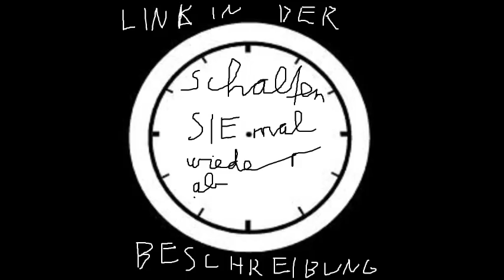DJ KAITO / VIER STERNE DELUXE - Schalten Sie mal wieder ab | From: Unbequem Fernsehen EP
oder suppote mich, in dem du mein Album "10 Years" kaufst